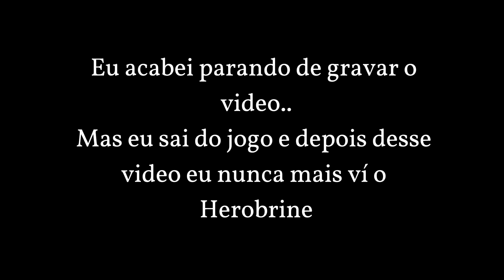13 aparições do HEROBRINE em mundo brasileiro